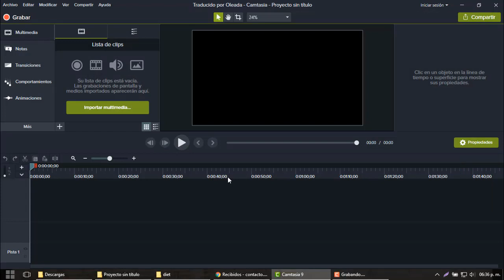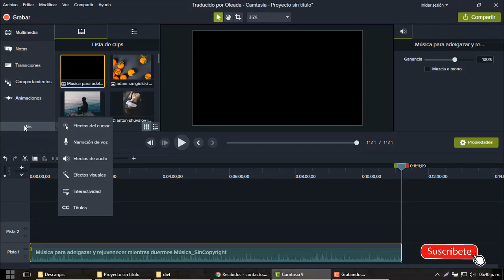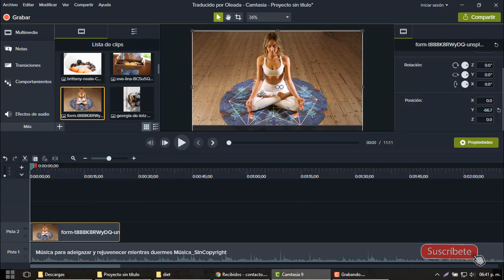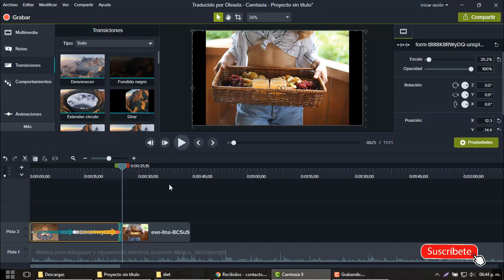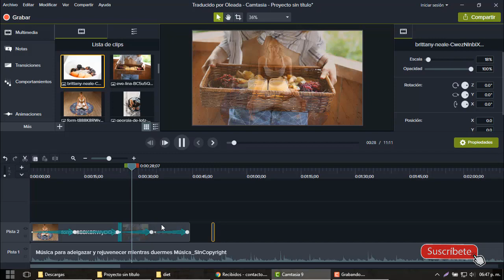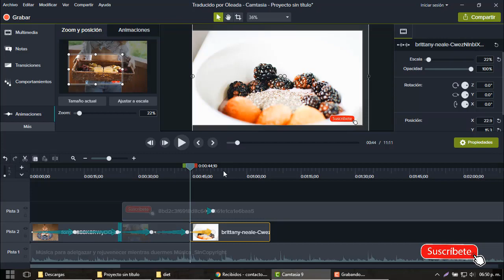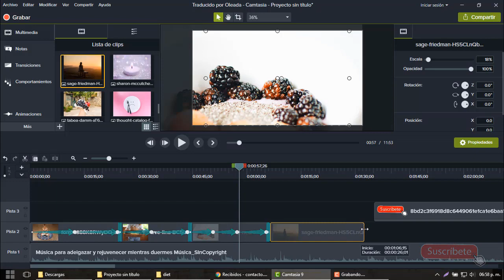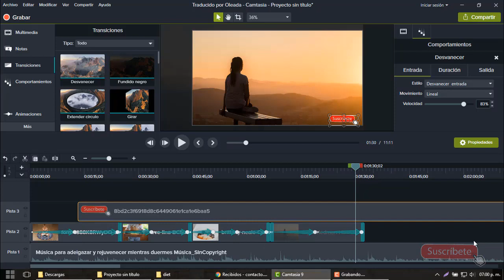Como hacer Videos de Imagenes y Musica en Camtasia 9 para Youtube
Como hacer un video con fotos y música en la computadora con uno de los mejores programas Camtasia estudio 9 prácticamente en 20 minutos, con vídeo de bajo peso.

En el vídeo aprenderás a cambiar el tamaño de la pantalla del vídeo, como colocar movimiento a las imágenes, como añadir efectos de audio, colocar transiciones entre imagen e imagen, como dividir el audio del vídeo, como cortar segmento del vídeo de una manera fácil.

si te gusta el vídeo apoyanos con tu suscripción.